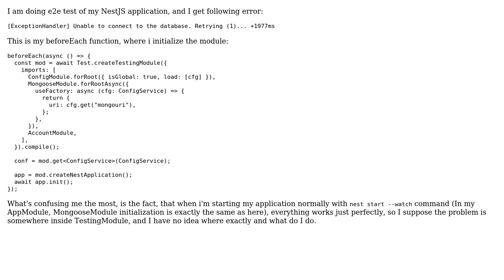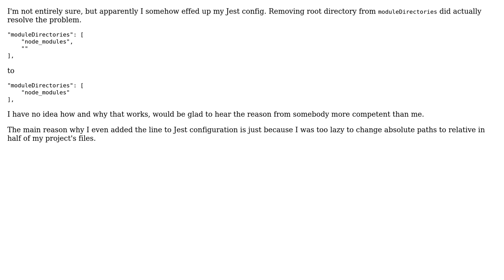Unable to connect to MongoDB only from TestingModule in NestJS (2 Solutions!!)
Unable to connect to MongoDB only from TestingModule in NestJS

With thanks & praise to God, and with thanks to the many people who have made this project possible! You are responsible for your own actions.